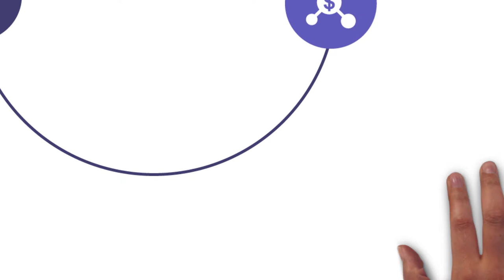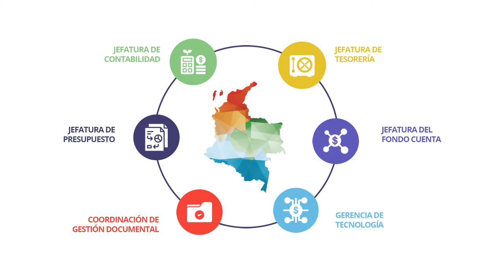Palabréamelo capítulo 11 | Subdirección Administrativa y Financiera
¡Bienvenidos a Palabréamelo! Un espacio donde se explica el trabajo de la @fndcol. Hoy, en el capítulo 11, responderemos ¿Qué es la Subdirección Administrativa y Financiera? Y cómo desde allí se gestionan, administran y ejecutan, los recursos para cumplimiento misional de la @FNDCol. Nuestra invitada será la Subdirectora @diana_villalbae ¡No te lo pierdas!